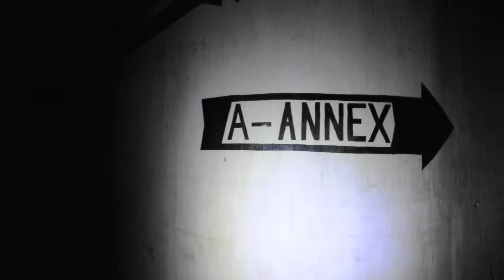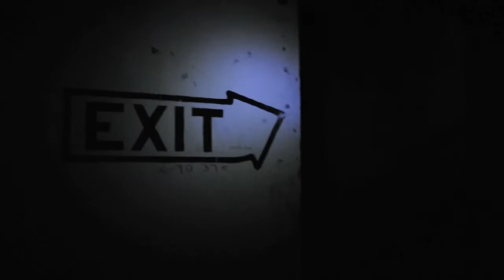RANKIN STATE HOSPITAL